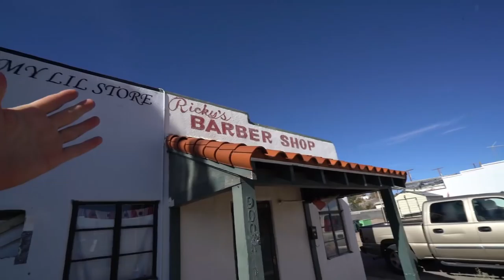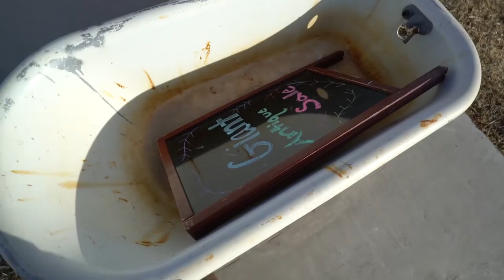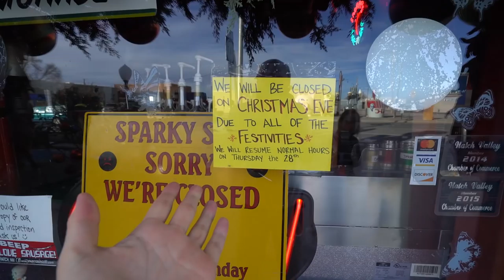HATCHing w Excitement! (Hatch, New Mexico)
Vlog #340: Me and Clare did some laundry and drove to Hatch, New Mexico to stop by a couple well known places, but when we got there, we were in for a surprise! Then, we decided to head towards White Sands for another fun day on the road!

MY GEAR:
Vlogging + Photography Camera

ADVENTURE GEAR:
2 Way Radio
Electric Skateboard